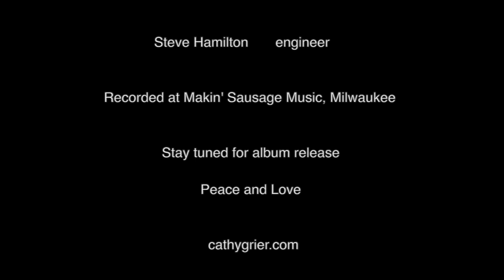Keep You Out, Day 8 living room dance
Day 8, I continue my series of dancing in my living room to my upcoming album, which is unmixed and unmastered awaiting the studio to reopen. This track Keep You Out, features a horn section and Greg Koch on guitar. The days of hanging out alone- thankfully I do have my lovely poodle Lily with me. But as you can see in this particular video, she’s clearly bored with my dancing about. At least I’m wearing my Unicorn tee shirt. Stay safe everyone and try and find the joy in these times of pause. Time to dream, and time to dance!

Cathy Grier vocals and guitar. Jamey Clark drums, Greg Roteik bass, Jim Ohlschmidt guitar, Larry Byrne organ, Deirdre Fellner and Liv Mueller backing vocals, Greg Koch guitar solo, Andrew Spadafora saxophones, Joe Niemann trumpet, Mike Lizzo trombone, Steve Hamilton engineer, recorded at Makin’ Sausage Music, Milwaukee.

LYRICS:
Keep U Out:  words/music C. Grier

If I Were To Take That Chance To Be With Another
Would You Still Want To Stay
Time Has Shown Us So Clear It’s Hard To Recover
From The Pain And Jealousy

Chorus:
I Can Keep You Out Of My Lovin’
When I Hold On To Someone I Love
When I Hold On To Someone I Love You Got To Know

When You Were Out So Late At Night To Discover
What Was Hiding In His Eyes
Did I Sneak Into Your Mind For You To Uncover
That Love Could Be Compromised

Chorus

Bridge:
Maybe In Another Space And Time We Could Go There
Right Now I’d Like To Have Some Fun
Which Means How Could You Be The Only One For Me

Now And Then I Take The Time To Stop And To Wonder
What If You Were Only Mine
I’d Take You Into My Secret World Like No Other
Put Away The Safety Line

That’s Why I Keep You Out Of My Lovin’
Got To Ho-old On   Got To Ho-old On
You’ve Got To Know
I Can Keep You Out Of My Lovin’ You’ve Got To Know

Cathy Grier a singer-songwriter, guitarist in the blues genre. A composer and performer for over 40 years. She currently lives in Sturgeon Bay, WI since 2016 after living in NYC for 20 years, most notable as nycsubwaygirl where she brought her blend of blues to the underground performing in the Music Under NY program from 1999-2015. You can’t help but feel Cathy’s life story in every heartfelt note. Part Storyteller.